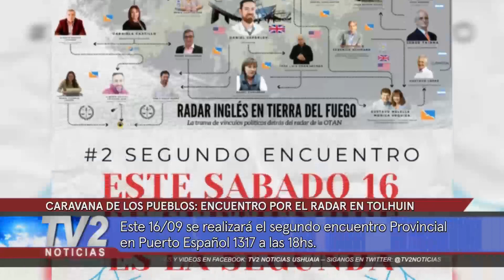ENCUENTRO POR EL RADAR EN TOLHUIN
Omar Anzoategui
Coordinador por Ushuaia de la Caravana de los Pueblos

Este 16/09 se realizará el segundo encuentro Provincial en Puerto Español 1317 a las 18hs.